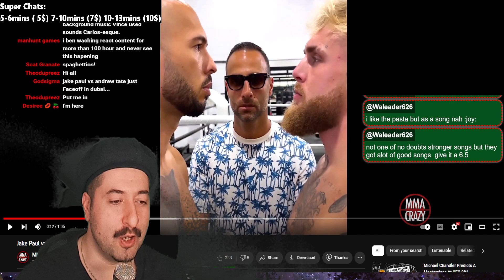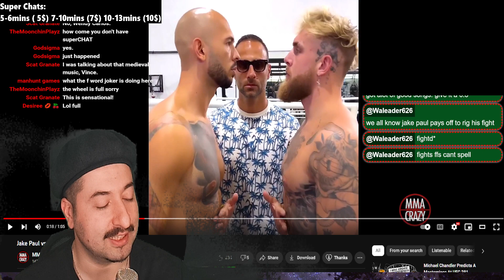Jake Paul vs. Andrew Tate Face off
Reacting to Jake Paul vs. Andrew Tate Face off
ALL MY CONTENT IN ONE PLACE :